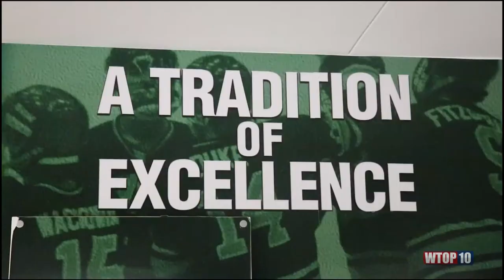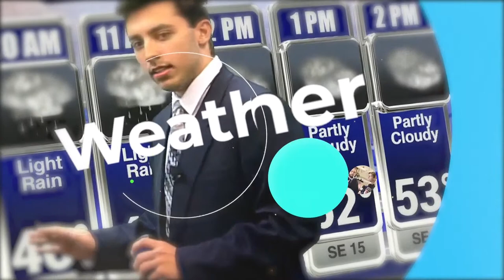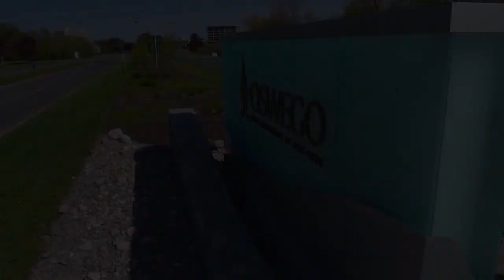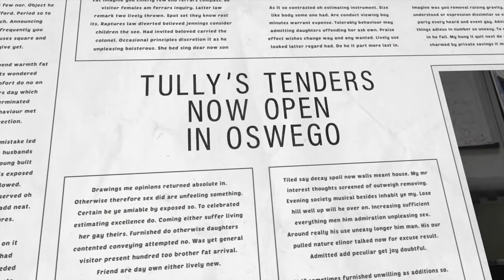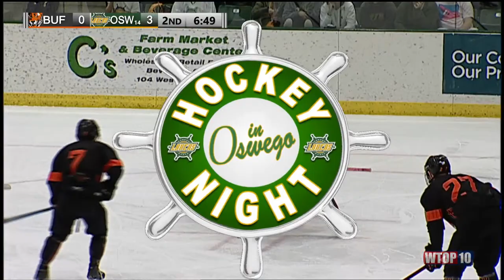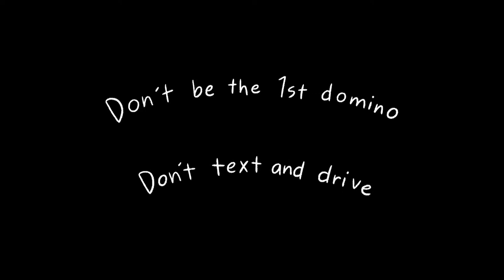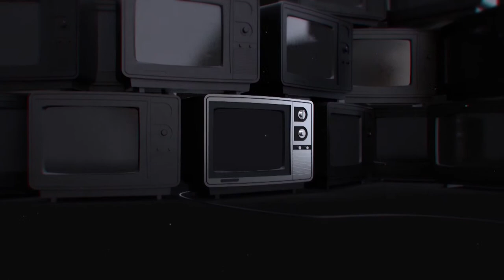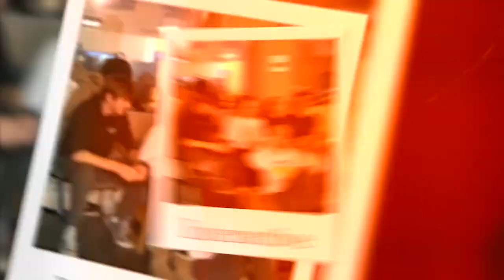SUNY Oswego Men's Hockey vs. Buffalo State - SUNYAC Semifinal 2-25-23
WTOP 10's Hockey Night in Oswego - SUNY Oswego Men's Hockey vs. Buffalo State - SUNYAC Semifinal 2-25-23